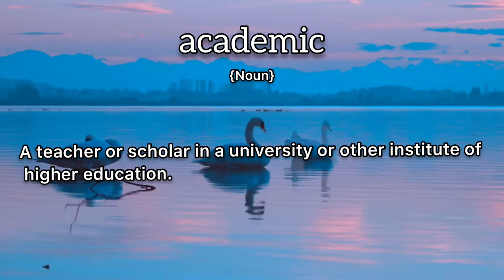Academic Meaning : Definition of Academic